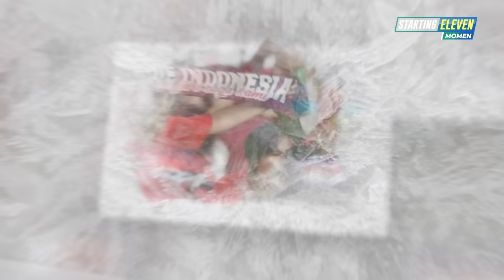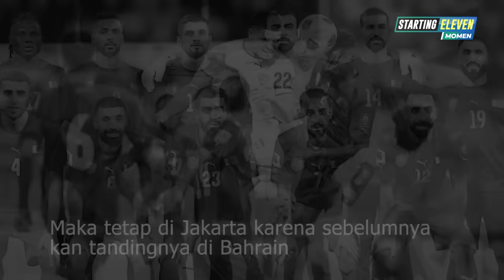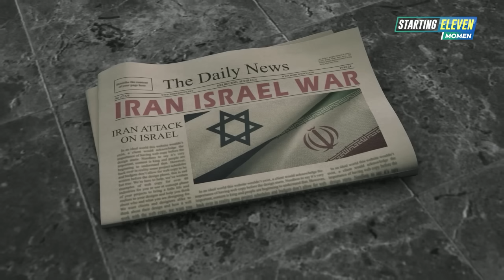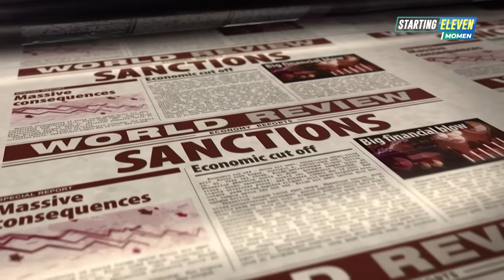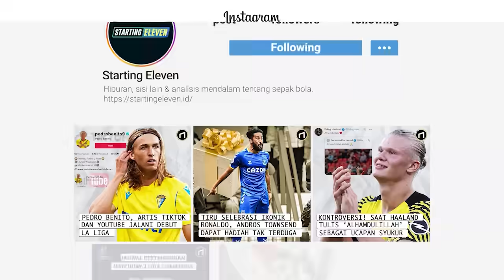⏩ PSSI Tegas‼️ Permintaan Bahrain Ditolak, Siap Beri Pelajaran! Apa Motif di Baliknya?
Seakan tak ada habisnya, situasi antara Indonesia dan Bahrain kembali memanas setelah Bahrain dilaporkan menolak bermain di Gelora Bung Karno. Asosiasi sepak bola Bahrain menolak Timnas mereka bermain di GBK pada leg kedua kontra Indonesia dengan alasan keselamatan. Sikap konyol Bahrain itu tentu saja menimbulkan banyak kecurigaan. Ini mengingatkan kita pada insiden kontroversial laga sebelumnya yang terjadi pada Kamis 10 Oktober yang menuaki banyak kecaman karena dugaan manipulasi yang dilakukan wasit Ahmed Al Kaf dengan waktu tambahannya.

Keputusan aneh Al Kaf pada akhirnya berhasil memupus kemenangan Indonesia sekaligus memancing murka netizen. Netizen beramai-ramai mengomentari akun-akun tersebut dengan ujaran kebencian dan ancaman, tak sedikit bahkan sampai melakukan percobaan peretasan. Hasil dari tindakan tersebut, Bahrain jadi ketakutan dan enggan bermain di GBK. Namun apakah ini hanya kedok bagi rencana licik Bahrain untuk mengulang kecurangan mereka?